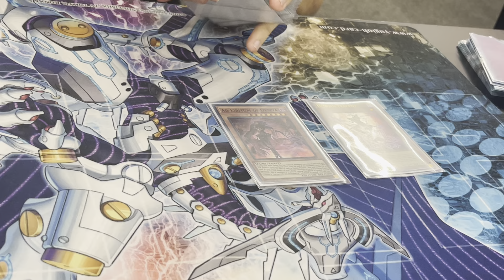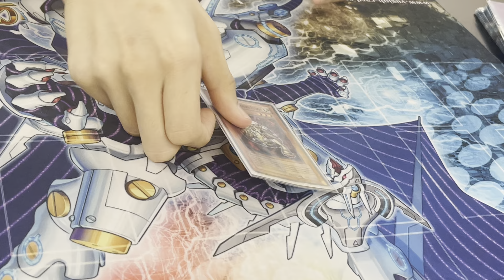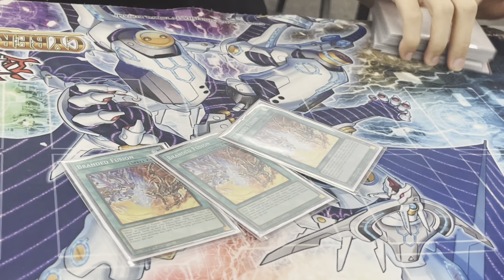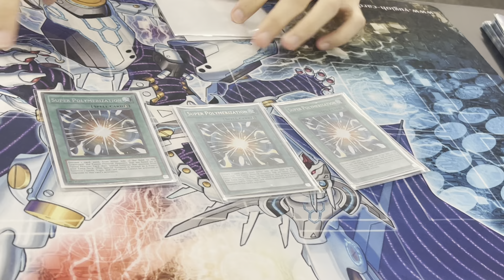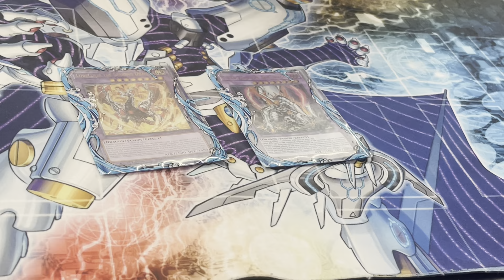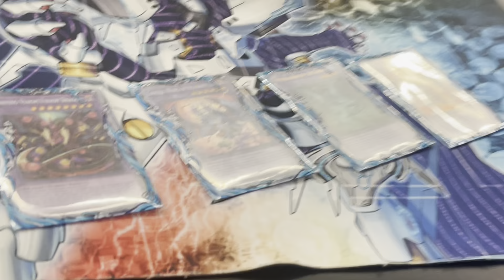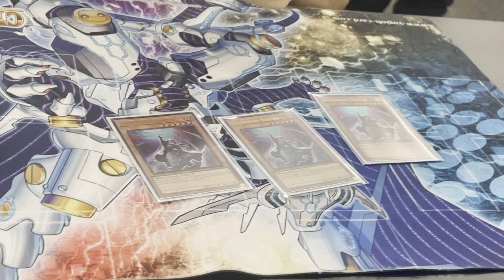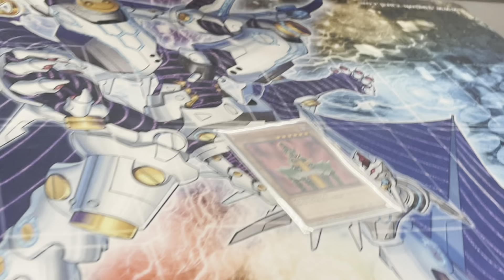Top 8 Branded Despia Deck Profile